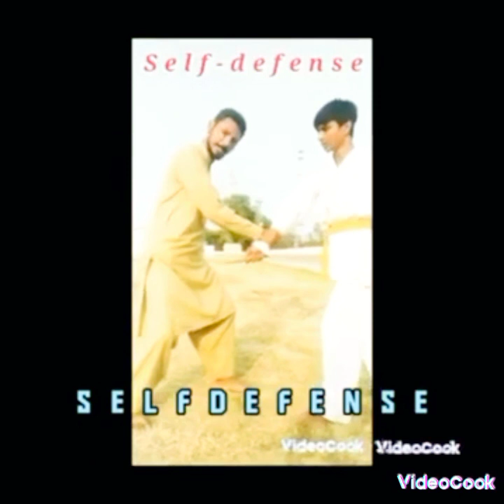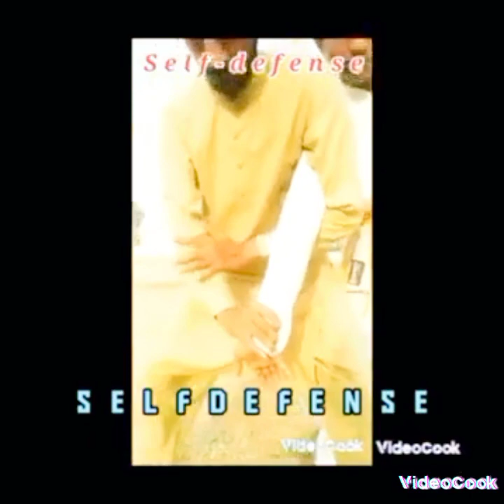Defence Martial Arts Training || Selfdefence techniques at home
Kungfu Martialarts training